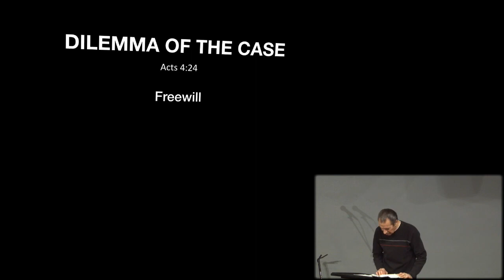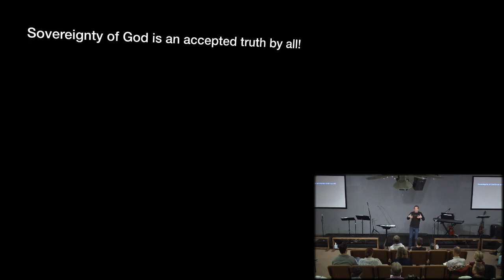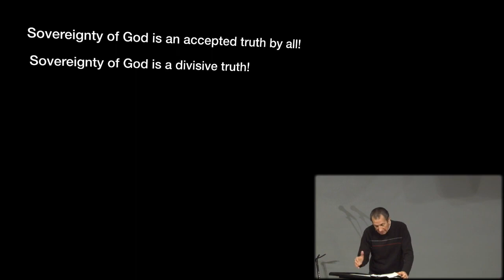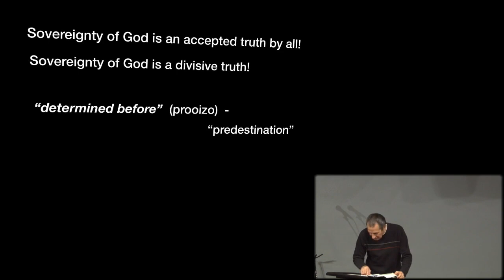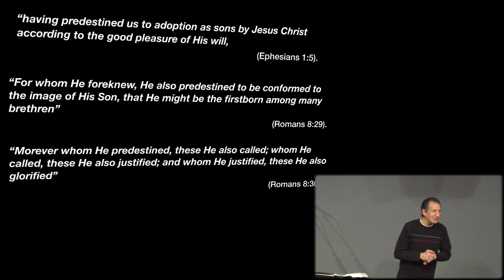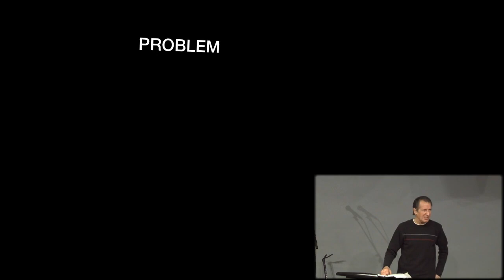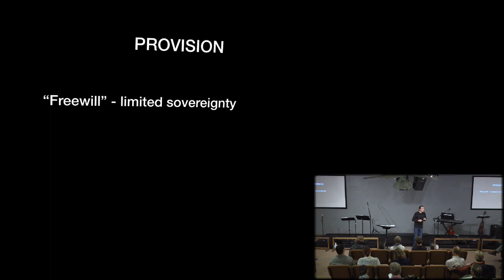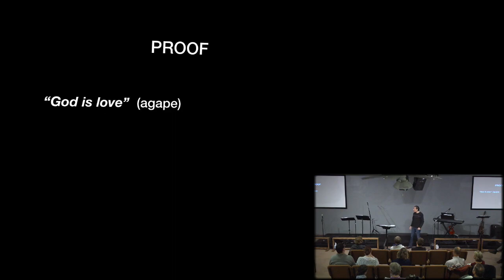Stephen Manley — Dilemma of the Statement (Acts 4:24)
Stephen Manley  — Dilemma of the Statement (Acts 4:24)
Originally Preached: January 28, 2018